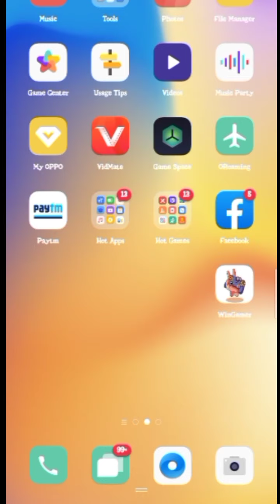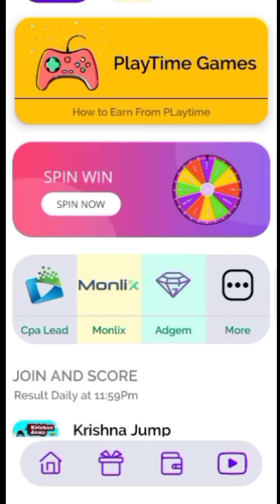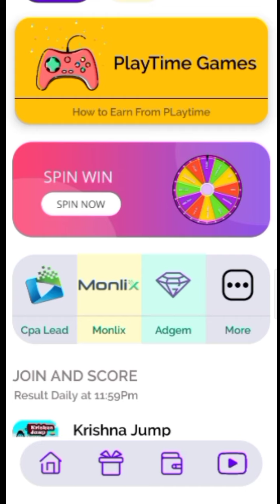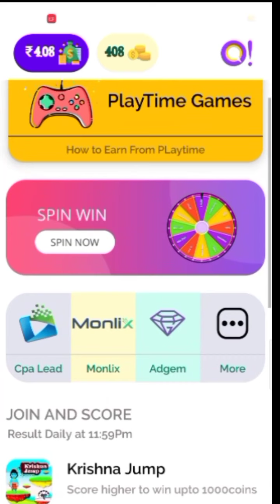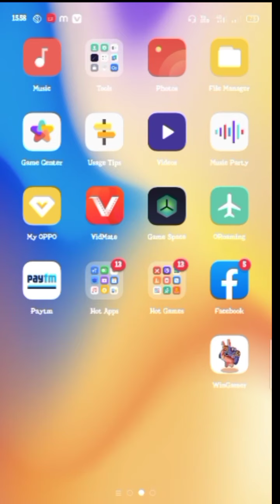How to money earning wingamer//minimum redeem RS - 1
real money income
paytm rs-1
real app unlimited trick

🔴 (you tube)

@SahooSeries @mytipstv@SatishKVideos